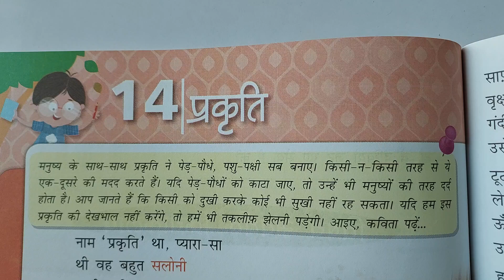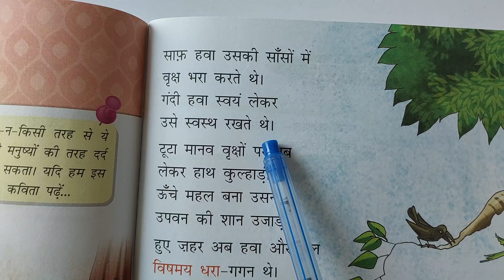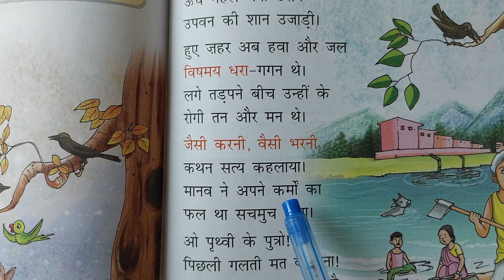Class 4, Hindi, Prakriti, Reading